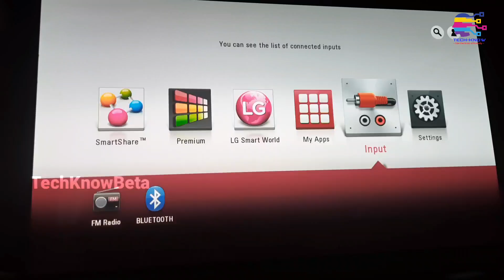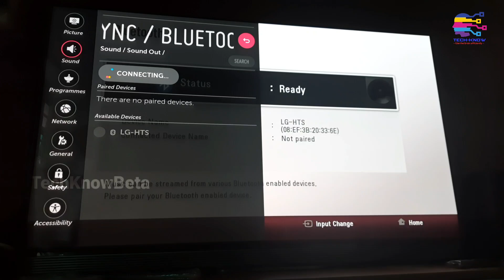How to get TV audio in Home Theater via Bluetooth | Demo Video | The Techknow Beta